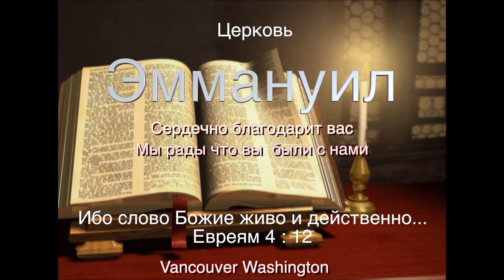God I give You what I can today!!! пение